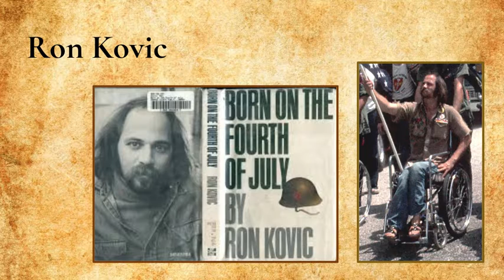Where I Find My Heros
Intended for Public School use. Reading of an article from Springboard ELA 8th grade.